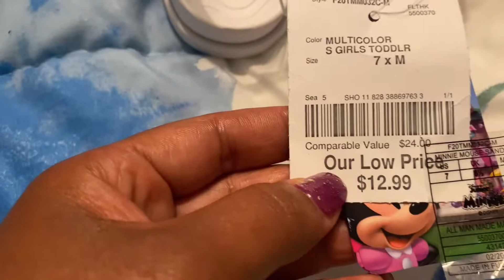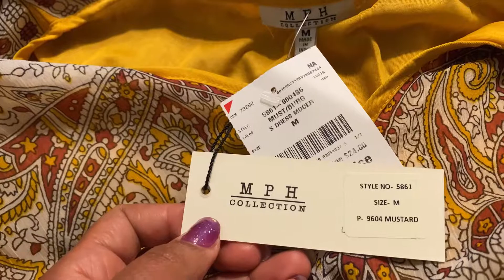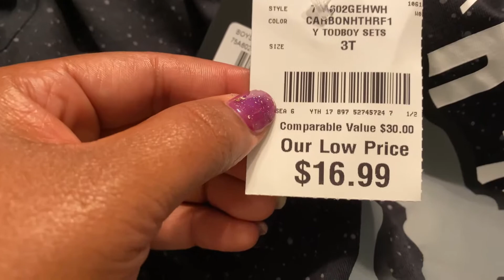ከአሜሪካ በጣም ከምወደው ሱቅ Burlington❤️